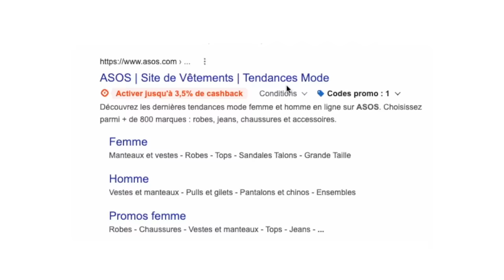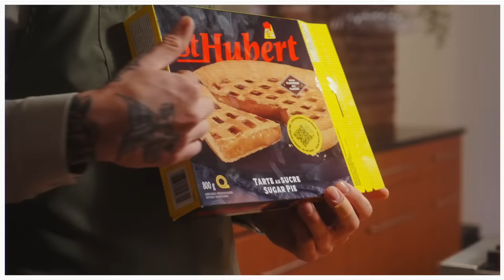ÉTOILÉ ou SURGELÉ ? (le jeu de dégustation IMPOSSIBLE) #3 🇨🇦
3ème épisode d'Étoilé vs Surgelé, cette fois-ci au Quebec !
Profitez du cashback IGRAAL et vous aurez 10€ au lieu de 3€ ! en vous inscrivant et pour être sûr de ne pas rater un cashback quand vous achetez en ligne téléchargez l'extension Igraal

Responsable de production : Solène Chupin
Chargés de production : Thibaut Trotin, Lilian Quéré

Réalisateur plateau : Yann Goy
Chef opérateur : Théo Sauvion
Cadrage : Baptiste Constant, Diane Javelot
Chef monteur : Diane Javelot
Assistants monteurs : Quentin Branquart, Morgane Valat
Miniature : Samia Tachat